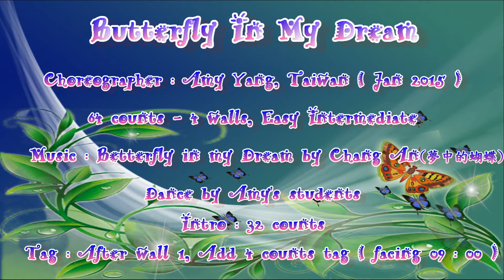Butterfly In My Dream ( 夢中的蝴蝶 ) - Line Dance ( by Amy Yang )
Choreographer : Amy Yang, Taiwan ( Jan 2015 )
64 counts - 4 walls, Easy Intermediate level line dance
Music : Butterfly In My Dream by Chang An ( 夢中的蝴蝶 / 常安 )
Dance by Amy's students
Tag : After wall 1, Add 4 counts tag ( facing 09 : 00 )